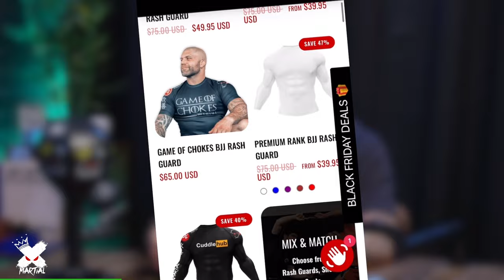Could B-Team's New Head Coach Be BJJ's Next Genius Innovator - Dima Murovanni | #48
Expect to get the grapplers perspective on Dima's Jiu Jitsu experience, his Powerlifting and Fitness background, details on his injury, his very in depth breakdown of how he designs his camps, his analysis of the B-Team and their performances, how he approaches match, his future plans and much more.

Until 2023, Dima Murovanni was a relatively unknown German grappler. He gained notoriety by coaching B-Team star Jozef Chen' during his ADCC Trials win in 2023. In 2024 he became B-Team Jiu Jitsu's ADCC/CJI Camp Head Coach leading to Nicky Rod's CJI win, Jay Rod's ADCC Silver medal and Owen Jones standout performance.

Co-Hosts: Paul Johnson (Glasses) and Danny Allen (Beard)
Audio and Video Edited and Produced by Paul Johnson

Come Train BJJ With Us At Flo Martial Arts in Plymouth

00:00 Intro
02:15 Starting BJJ at 24
10:18 Powerlifting & Fitness
15:50 Jiu Jitsu Background
21:05 The Knee Injury
31:28 Becoming An Innovator & A Coach
38:16 Being Head Coach at B-Team
46:01 Creating Performance Programmes
52:45 The B-Team's Mom
58:04 Who Improved The Most
01:01:36 They Changed The Game
01:04:19 B-Team Performances
01:10:48 Merging 2 Rulesets into Practice
01:13:26 Future Training Camps
01:17:09 Heart Rate Training
01:22:26 Plans & Philosophy